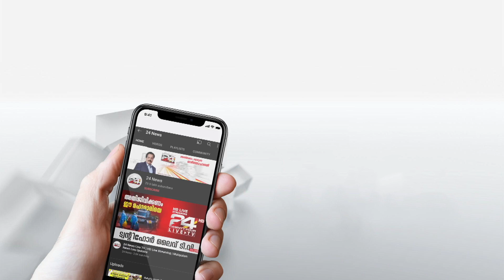ആഫ്രിക്കയിൽ മൽസ്യത്തൊഴിലാളികൾ തടവിൽ | തടവിലായവരുടെ ദൃശ്യം ട്വന്റിഫോറിന്